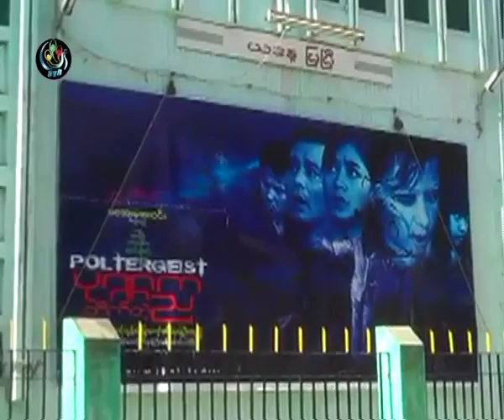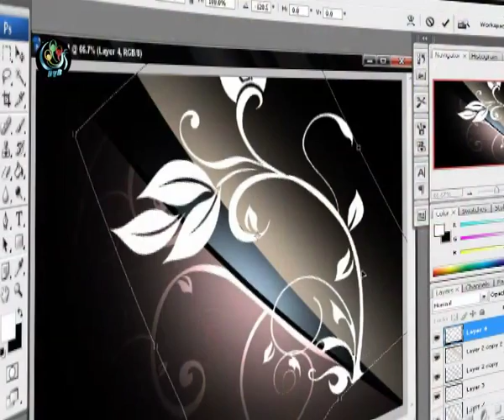Poster-artists: A dying profession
In Burma there were many artists who painted film posters by hand.

But now the paintings are being replaced with computers to create digital vinyl posters.

The traditional artists have had to adapt in a changing country. They tell their story.